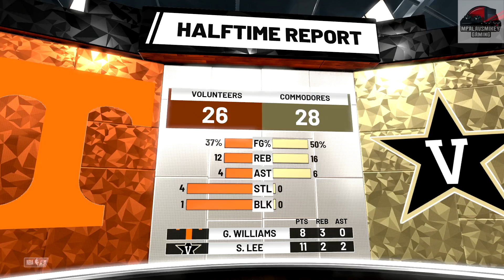Tennessee Volunteers vs Vanderbilt Commodores - NCAA Tournament !!!!!!!